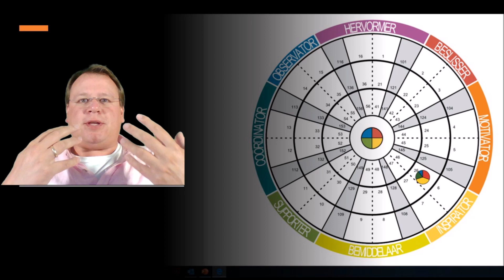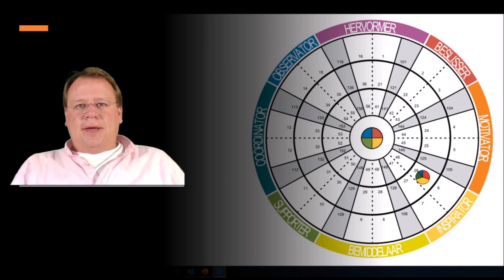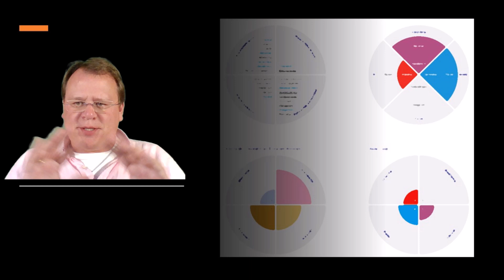Waterbouwkundig ingenieur part 7, Wanneer doe je het nou goed!? Altijd. Iedereen is nodig, ook Famke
Hoe is het om later als waterbouwkundig ingenieur te werken? Waar loop je tegenaan en wat zijn je werkzaamheden?

Ik heb inmiddels meer dan 10 jaar werkervaring en wil jullie in een vlog reeks meer vertellen over het mooie vak van waterbouwer. Mijn inspiratie om deze reeks op te zetten ontstond toen ik me realiseerde dat door corona het leven als student helemaal veranderd is: de colleges zijn anders, een stage of afstudeerproject zal anders zijn en zelfs de Owee/Kick-In en je studententijd krijgt een andere vorm.

Ik hoop jullie met korte verhalen te stimuleren door te gaan met de studie. En om je perspectief te bieden als je nu alleen maar online droge stof aan het doorworstelen bent.
Het is een prachtig vak en daar wil graag over vertellen!